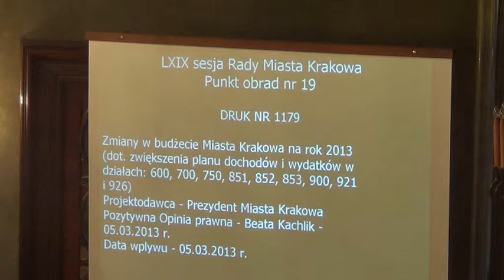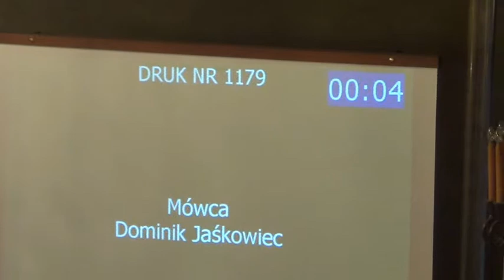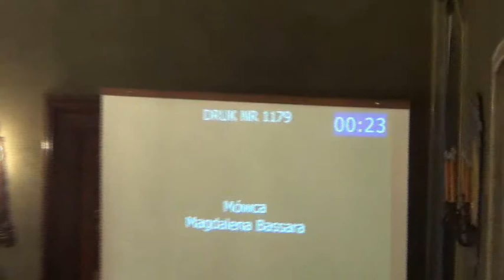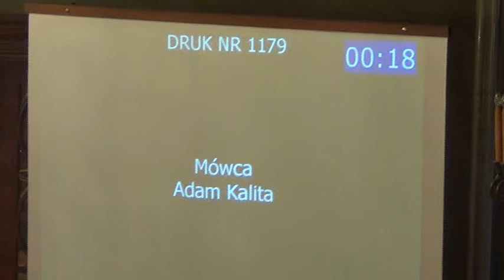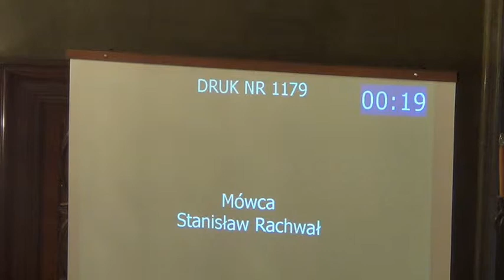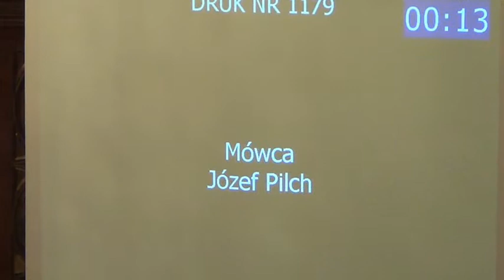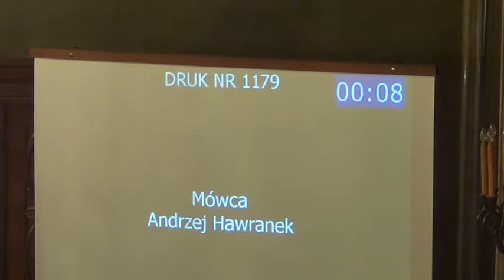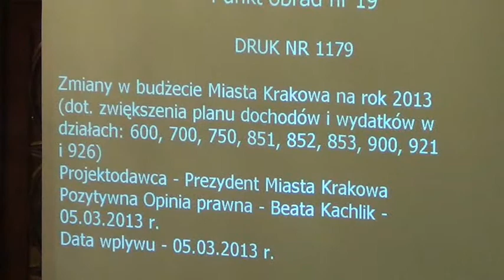17. Zmiany w budżecie Miasta Krakowa na rok 2013 w dz: 600, 700, 750, 851, 852, 853, 900, 921 i 926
Zmiany w budżecie Miasta Krakowa na rok 2013 (dot. zwiększenia planu dochodów i wydatków w działach: 600, 700, 750, 851, 852, 853, 900, 921 i 926)

Projekt Prezydenta Miasta Krakowa -- druk nr 1179 -- I czytanie -- referuje Małgorzata Okarmus